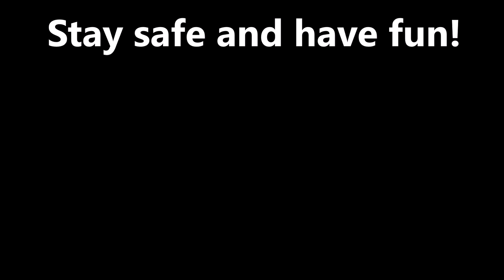The hunt for whiting & flathead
A day on the flats hunting for whiting and flathead. First time I have walked this area on foot. Usually drift these shallows in the boat. Long day, good fun, but wasn't alot around.

Atomic Arrowz Bream Surface
Sugapen C-66
Bassday backfire HF-119
Shimano Stradic 1000
5lb braid
10lb mono leader